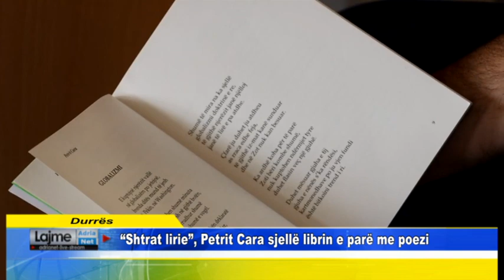“Shtrat lirie”, Petrit Cara sjellë librin e parë me poezi